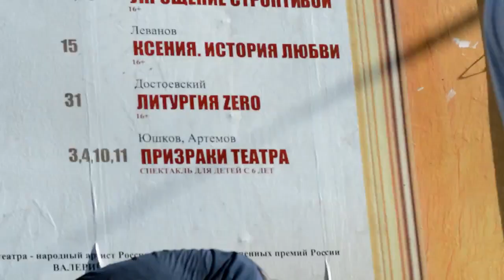Dima Samsonenko-Summer 2014 True Parkour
Parkour, Прогресс за год. Большое спасибо моему оператору)))